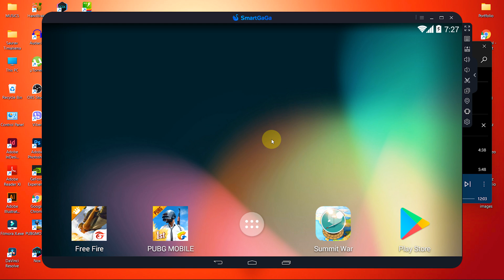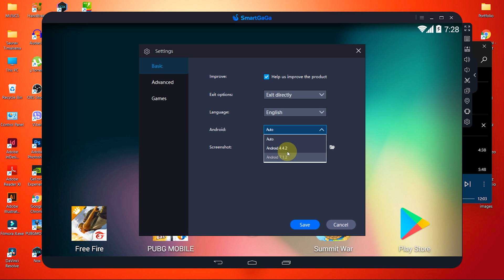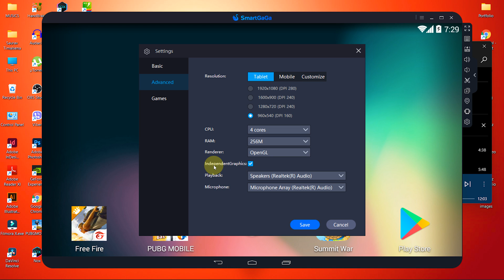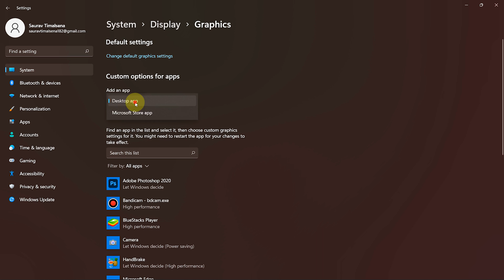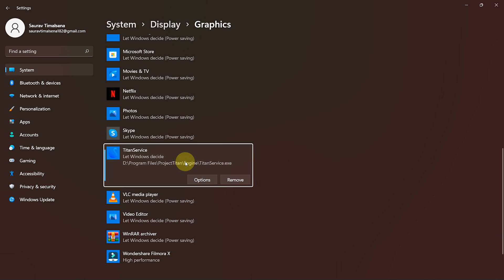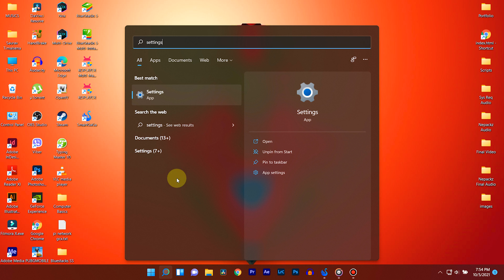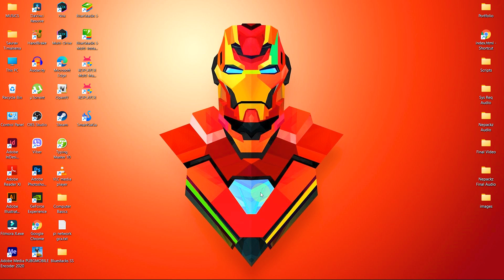PUBG Smartgaga Lag Fix | Best Smartgaga Settings For PUBG on Low End PC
Hey everyone. Welcome to Nepackz.

Smartgaga Graphics Settings have become one of the essential processes over time. You can easily calculate the settings to improve performance when you compare the gameplay with current in-game settings.

But there are some players like me, who have a lot of interest in playing Smartgaga. But the device specifications become a bottleneck between me and my phone’s smooth gameplay.

Best Laptop Insurance of 2021 for Students | Protect your Old & New Laptop from Loss or Damage

So, don’t worry because in this video I’m going to show you the PUBG Smartgaga Lag Fix | Best Smartgaga Settings For PUBG on Low End PC | Best Low End PC settings  ( Subtitles Available )

✅ If you want to know the PUBG Smartgaga Lag Fix | Best Smartgaga Settings For PUBG on Low End PC | Best Low End PC settings (With English Subtitles)

In today's video, I will show you the PUBG Smartgaga Lag Fix | Best Smartgaga Settings For PUBG on Low End PC | Best Low End PC settings. This video can also apply for windows 11 (All versions like home, enterprise, professional). So watch this video till the end to understand the whole process Of :
1) Best PUBG Settings for Low end PC
2) Best Smartgaga Settings for Low end PC
3) Best system settings for low end pc

► Bluestacks 5 best settings for low end pc | Bluestacks 5 Lag Fix, Bluestacks Settings For Smooth Run

► Fix YouTube Video Quality Problem in your Android. Video Quality Option not available, Low Res video

► How to change Administrator name on Windows 10 🙏 How do I Change the Administrator on Windows 10?

► How to change your windows 10 into a Mac | How to convert windows 10 into Mac os | window to mac

Videos From System Requirements
►Check which games are compatible with your pc | Can my PC run it | What games can I play on my computer

☑️ Nepackz (About)

► I post videos on a daily basis, on topics that cover Tech, Tips & Tutorials  topics.

🔴  Mainly Focus On  🔴

► Windows 💡💡
► Android 💰💰
► Customization 💁💁
► Android & PC games 📱💻
► Games & Software Review 💹💹
► & Others 📱💻

Topics Covered in this video are:

Smartgaga settings,
Pubg mobile,
smartgaga,
best Smartgaga settings,
best Smartgaga settings,
best Smartgaga settings for low end pc,
Smartgaga Lag Fix,
Smartgaga Settings For Smooth Run,
Smart gaga,
Smartgaga best low end pc settings,
Smartgaga lag fix 4gb ram,
Smartgaga 2gb ram lag fix,
Smartgaga best settings for low end pc,
best emulator for low end pc,
Smartgaga settings for fps,
smartgaga best settings,
best settings for low end pc Smartgaga,